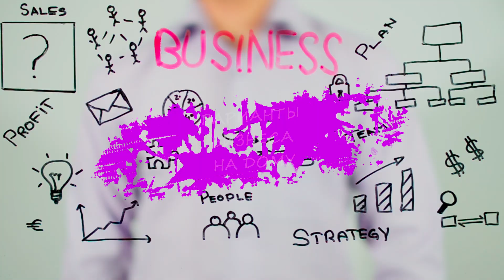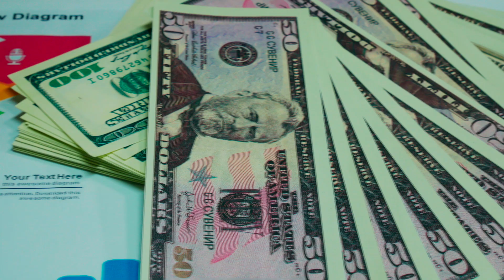ТОП-9 Бизнес идей на дому! Бизнес идеи с минимальными вложениями! Бизнес идеи!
Выбирай интересные бизнес идеи на дому, которые позволят заняться свои делом, не выходя из дома! Приведены бизнес идеи с минимальными вложениями, которые точно будут перспективны для заработка на дому!